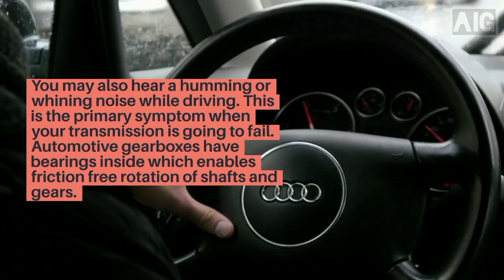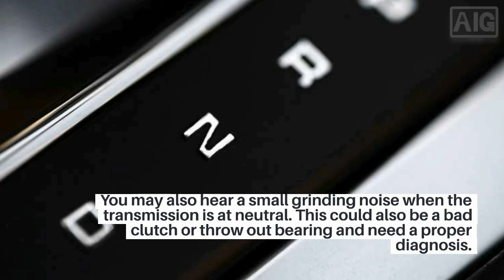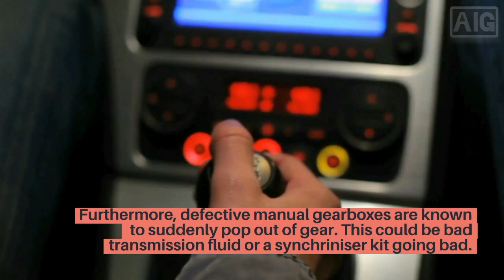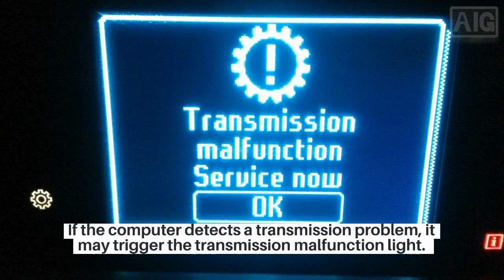Bad Vehicle Transmission - Symptoms Explained | Signs you need to inspect your car transmission fast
This video shows some common symptoms when the transmission in your vehicle has a problem or is about to fail. Transmission in an automobile, transmits power from engine to wheels by using appropriate torque multiplications. This enables the vehicle start and maintain stable speeds without hurting the engine much.

Commonly asked:
Why my car hesitates to shift gears?
Why do i hear a grinding sound from engine?
Why do i hear a whining sound from engine?
Why does my transmission leak oil?
When do i replace transmission oil?
Why do my car shake while shifting gears? and so on...